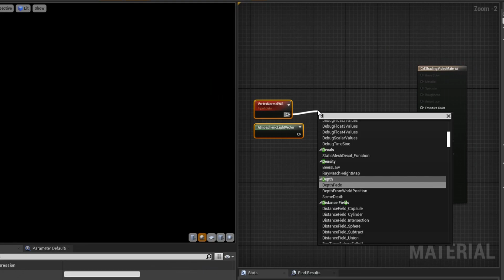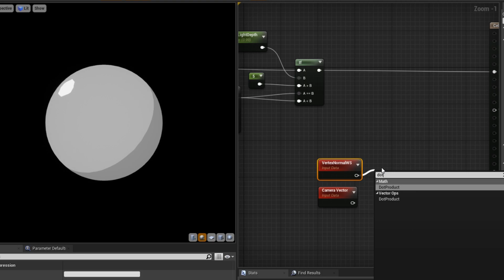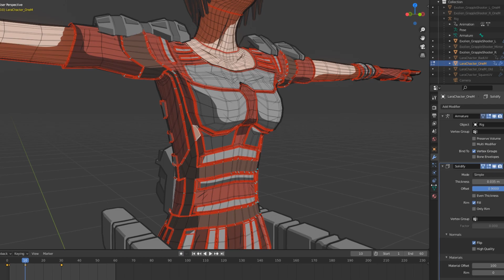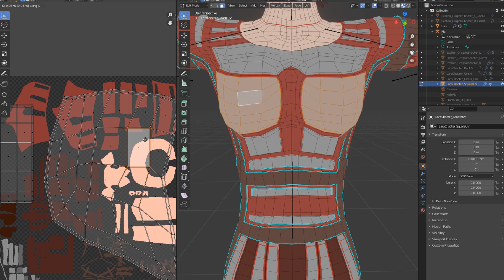How I Created Cel Shader For My Game Exolien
Hey guys! This video is an addition to Exolien Devlog #1. It is more of a technique video where i talk about Cel Shading in my game and also about the way i implemented it!

If you want to find out more about cel shading you can check out these links, they really helped me:

Track: c152 feat. chirrrex - Midnight City (Remix)